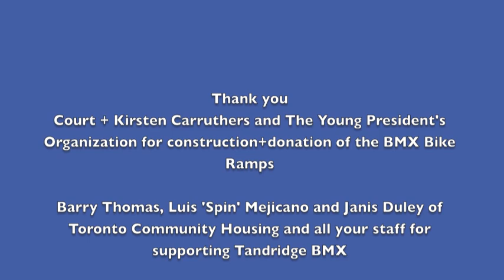Tandridge BMX Camp Summer 2010 - Tandridge Connection Olympics Happens August 14th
BMX Ramp sheeting and set up day at 75 Tandridge Cr, Toronto BMX Park with help from local rider Tyler Jackson.  Special thank you to Toronto District School Board photograher/videographer Mark Wilson and Art Teacher Richard Baxter for the help with all the graffiti art on the ramps - both painting and installation.

Keep your community safe
Anonymous tips to Crime Stoppers help the police PREVENT and solve crime

Video recorded and posted by Cst Scott Mills Toronto Police Service Social Media Officer.  Video edited by Mursal Aziz Youth in Policing Initiative student 2010.